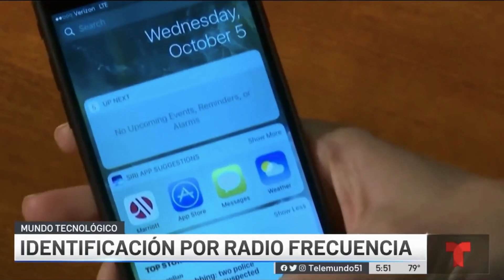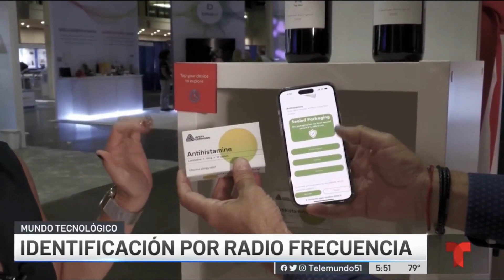Avery Dennison Smartrac: Entrevista Fabiana Wu | Mundo Tecnológico [Spanish]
Fabiana Wu, nuestra Gerente de RFID, ha sido entrevistada por Telemundo Miami. Durante la conversación, ella ha hablado sobre el futuro de las etiquetas RFID en el sector textil, alimentario y farmacéutico.

¿Quieres conocer más detalles sobre esta tecnología y cómo impacta en otras industrias? Entonces, ve el video completo.

¡Bienvenido(a) al canal de Avery Dennison!

Avery Dennison es una empresa de ciencia y manufactura especializada en diseño y fabricación de una amplia variedad de materiales funcionales y de etiquetas.

Para conocer más sobre nuestras iniciativas sostenibles, sigue nuestro canal en Youtube y accede a nuestra web